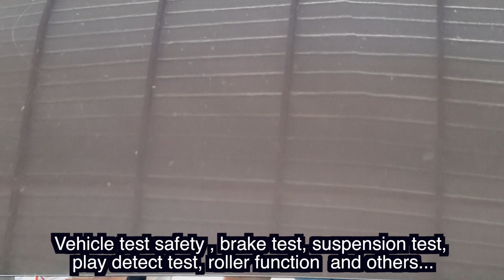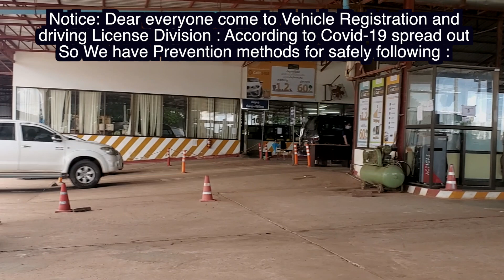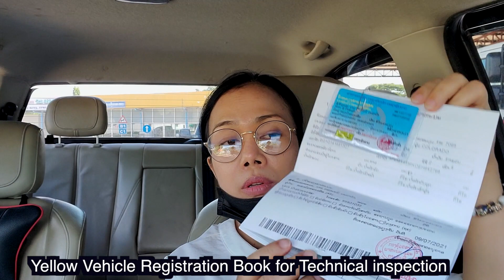Daily life in Laos, Car Registration -Technical Inspection -Road Tax in Laos ໄປເຮັດເອກະສານລົດໃນລາວ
for all payment bill paymant about 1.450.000, Kip =145$
(Car registration Tax -Car Technical Inspection Check)
( Including for Document worker)

Road tax is 300.000, Kip=30$/ Year
Car Technical Inspection Check 100.000,Kip=10$ /Year